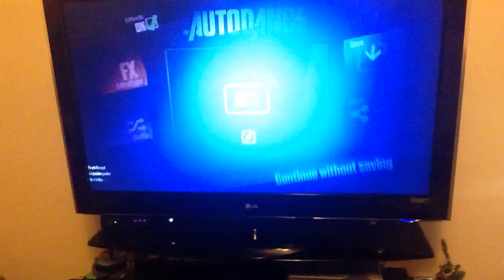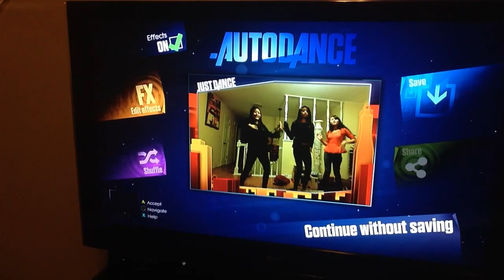Just Dance 2014: Limbo by Daddy Yankee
This was on New Years Eve.

There were so much more videos I took buuuuuuut! One of my friends didn't like how she looked sooooooo this is the only one I could put up since she wasn't in this one.

Laters, yo.